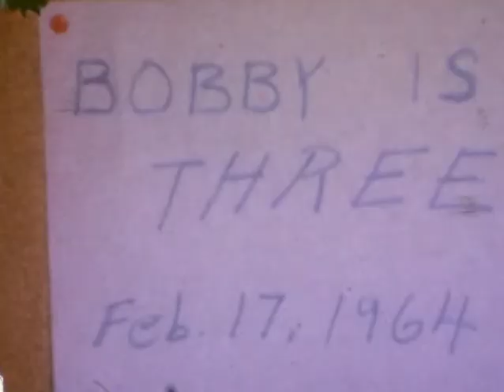George Flowers Movie Collection #8: Birthday Party Footage, February 17, 1964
Reel #8 of the films in the George Flowers Collection, this 8mm reel contains footage of family members gathered for a third birthday party for an otherwise unidentified child named Bobby. It is not clear whether these are extended family members of George Flowers or possibly clients who had left a reel for development by Flowers that was never retrieved.

ALL CONTENT IS (C) 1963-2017, George Flowers, Boone Area Chamber of Commerce, and Digital Watauga Project, and may not be reproduced or redistributed in any fashion without written permission from both the Boone Area Chamber of Commerce and Digital Watauga.

Identifier: Geo-Flo-01-008